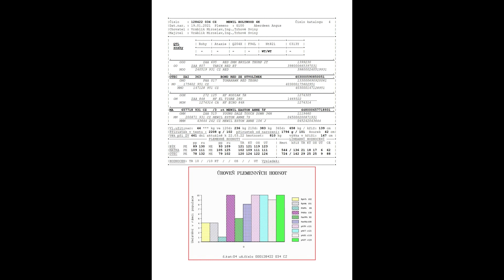Mewil Holywood 4K